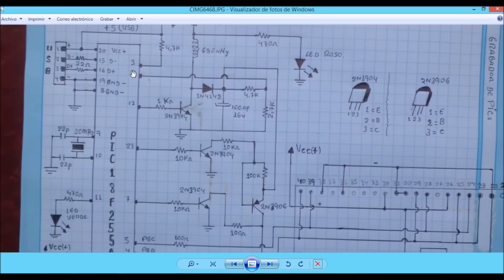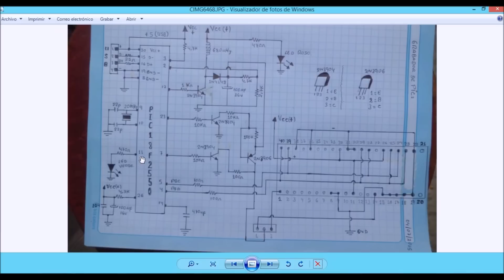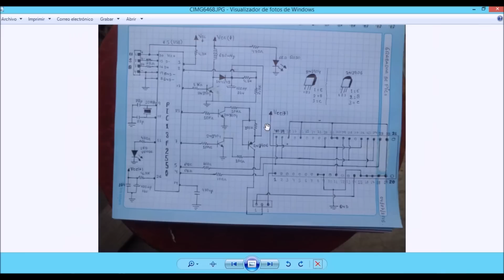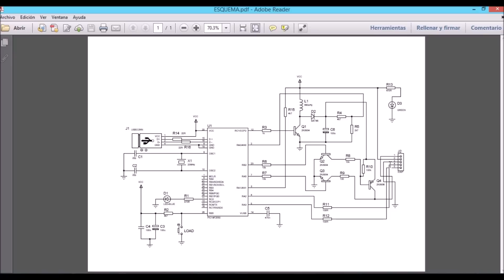Como hacer un grabador de PICs USB (PARTE 1)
Un Programador es un dispositivo electrónico que configura circuitos programables no volátiles tales como PICs, EPROM, EEPROM, Flash, PALs, GALs, FPGA u otros. En nuestro caso lo utilizaremos para programar PICs.

El mundo de microcontroladores esta cada día avanzando y aquí les traigo un vídeo de como hacer nuestro propio grabador de PICs , es nuestra mesa debemos de tener este dispositivo. y esta muy fácil  de hacerlo  y así entenderán el funcionamiento del grabador.

En este vídeo explicamos todos sus dudas sobre el grabador de PICs, les invito a ver el vídeo, ojo que es un vídeo es actualizado 2020:

2.-Visita la página web, aquí la teoría de cada video.

Ω Ω Ω Ω Ω Ω Ω Ω Ω Ω Ω Ω Ω Ω Ω Ω Ω Ω Ω Ω Ω Ω Ω Ω Ω Ω Ω